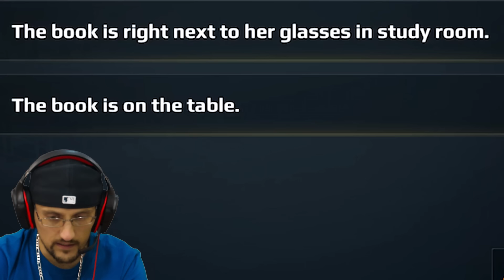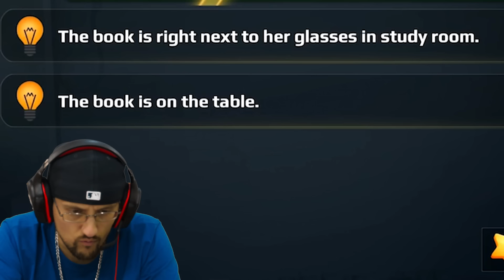RUINING SCARY TEACHER'S LIFE! The Hot Sauce Spidery Birthday! (FGTeeV #3)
Duddz & Shawn are back playing SCARY TEACHER 3D, it's been a while, it's been updated and it's been nice knowing her! :) Thumbs up for Miss T!  Pre-Order our BOOK